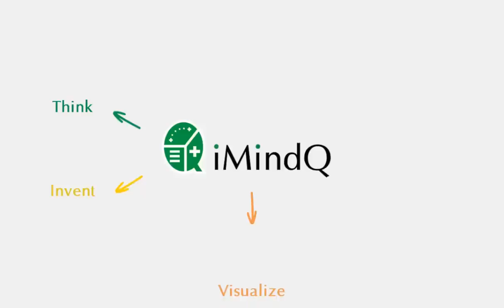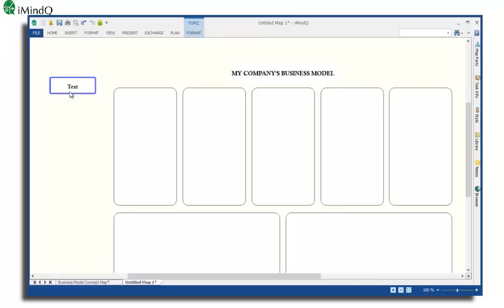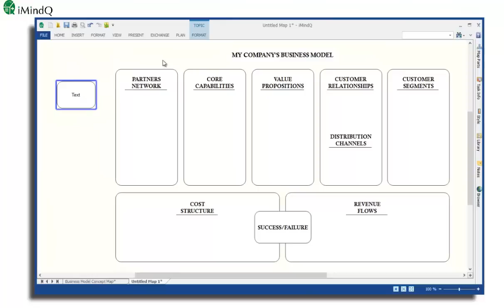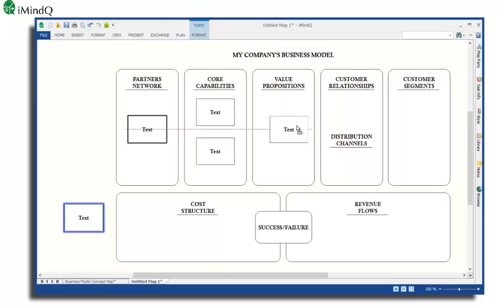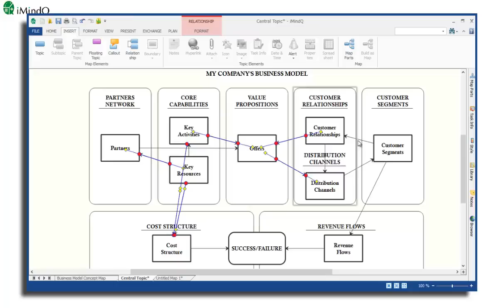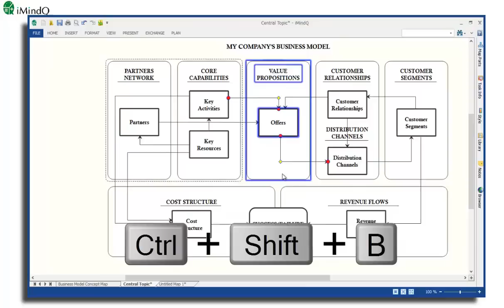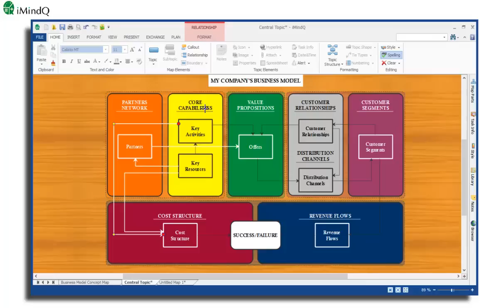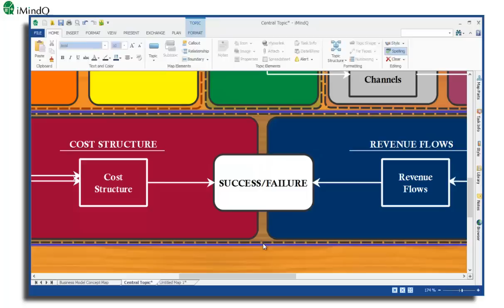Present your business model with a concept map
Here is how you can present your business model with a concept map and learn more about the types of concept maps there are.

iMindQ is a revolutionized solution that goes beyond the mind mapping principle and aims to change the way you think and reinvent the way you work by offering you new ways to visualize ideas and information with the usage of: mind maps, concept maps, flowcharts, diagrams and various other formats.